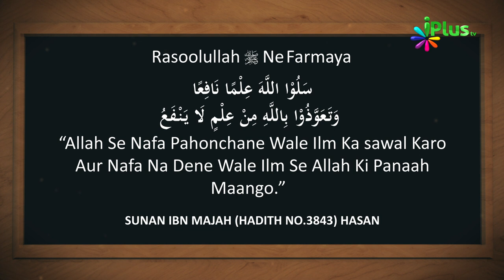Duniyawi Ilm Haasil Karna Kaisa Hai By Zaid Patel - iPlus TV